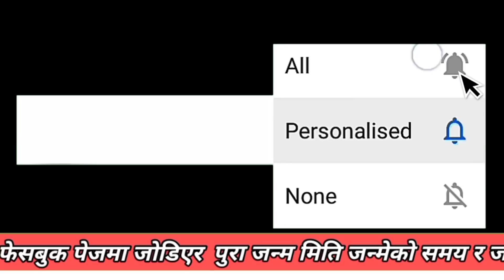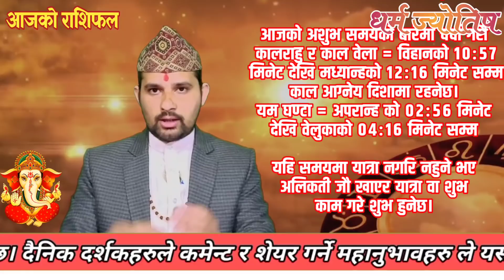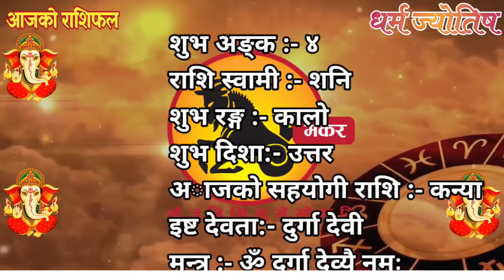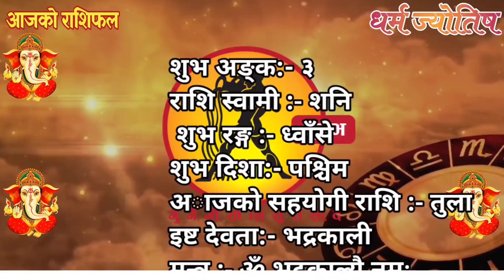Aajako Rashifal Magh 9 || Today Horoscope 22 January 2021 Aries to Pisces | aajako rashiphal 2077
Aajako Rashifal || Aajako Rashifal Magh 9 || (2077 Magh 9 | January 22) | rashifal today | Dainik Rashifal | rashifal

Aajako Rashifal 2077 Magh 9 | Friday, 22 January 2021 | aajako rashifal 2077 | rashifal today

Aajako rashifal 2077 Magh 9 | Today's Horoscope 2021 January 22 | aajako rashifal in nepali

Aajako Rashifal 2077 Magh 9 | Friday, January 22 2021 | aajako rashifal | rashifal today

Aajako Rashifal 2077 Magh | Friday, January 22 2021 | aajako rashifal | rashifal today

Aajako Rashifal
Daily Rashifal
Dainik Rashifal

Aajako Rashifal 2077 Magh 9 | Today's Horoscope January 22 2021 | aajako rashifal | rashifal today | aajako rashifal in nepali | aajako rashifal today | aajako rashifal nepali ma

आजको राशिफल - २०७७ माघ ९ गते || TODAY'S HOROSCOPE - January 22, 2021

आजको राशिफल - २०७७ magh १० गते || TODAY'S HOROSCOPE - January 23, 2021

Aajako rashifal 2077 magh 10 | Today's Horoscope January 23 | aajako rashifal in nepali | today rashi | Dharma

Aajako rashifal 2077 Magh 9 | Today's Horoscope January 22 | aajako rashifal in nepali | today rashi | Dharma

Aajako Rashifal 22 January 2021 Friday | Daily Rashifal | Dainik Rashifal today horoscope | rashifal nepali | Dharma jyotish

आजको राशिफल
aajako rashifal
aajako rashiphal
(aajako rasifal)
aajako rasiphal